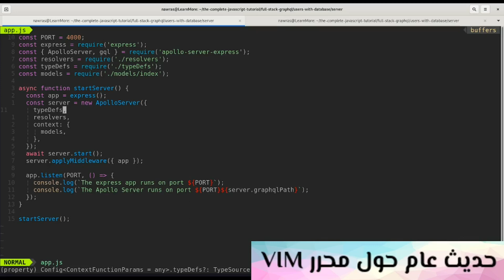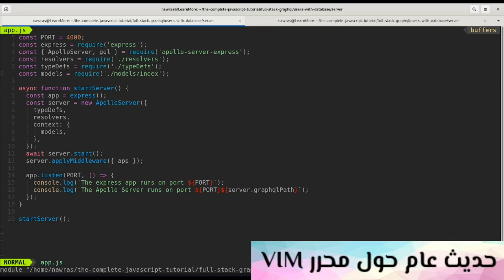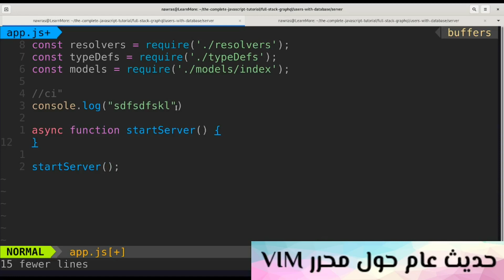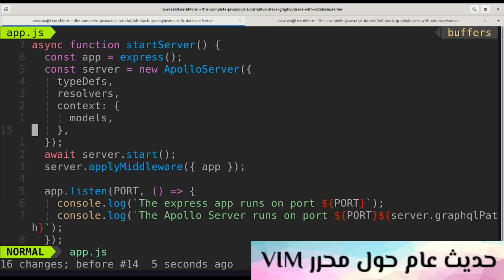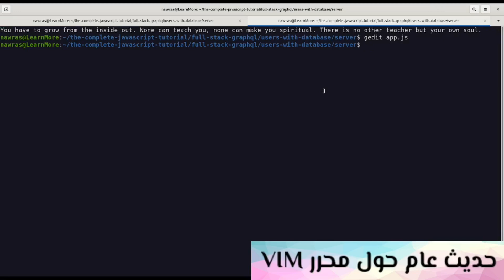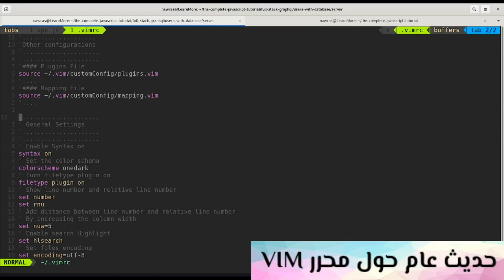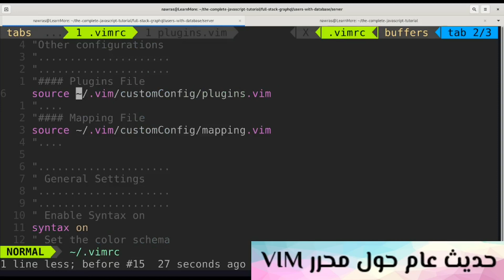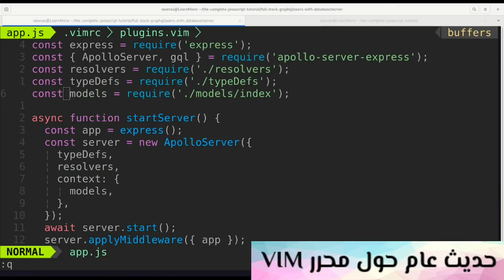مقدمة حول محرر Vim والإجابة عن كل تساؤلاتكم حوله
حديث عام حول محرر VIM والإجابة عن مختلف التساؤلات حوله
هل  استخدام VIM سهل؟
كيف أتعلم Vim?
هل يمكنني استخدام محرر Vim في البرمجة؟
ماذا يميز Vim عن غيره من المحررات؟
فهرس الفيديو
00:00:00 البداية
00:00:49 ما هو محرر Vim
00:02:27  Vim Modes
00:04:33 استخدام لوحة المفاتيح في Vim
00:06:49 لغة VIM
00:10:37 هل يمكنني استخدام Vim?
00:13:40 تحديات تعلم Vim
00:15:47 صعوبات تخصيص Vim
00:19:01 استخدام Vim في البرمجة والأمور الأخرى
00:21:06 المزيد حول تخصيص VIM
00:26:03 طريقتي في تخصيص VIM
00:28:57 كل شيء يبدأ بخطوة